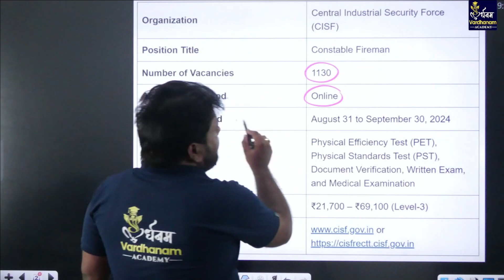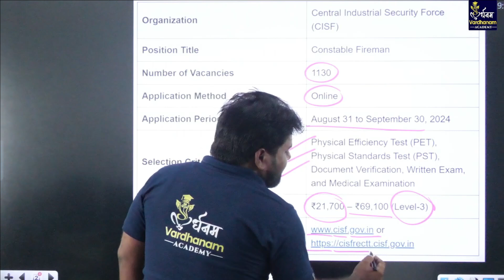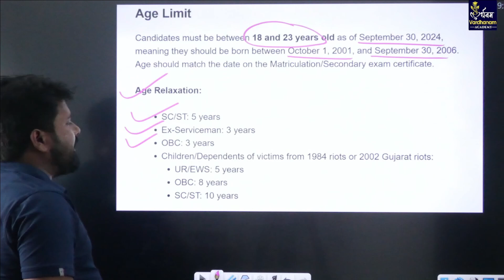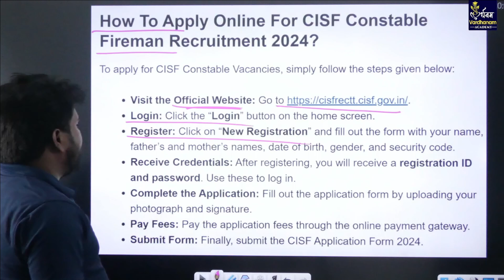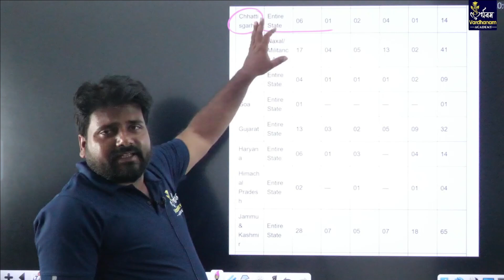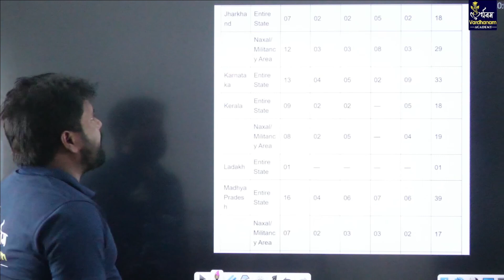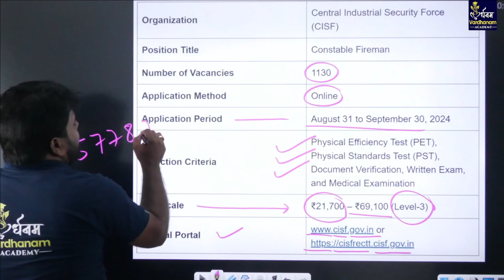CISF Fireman New Vacancy 2024 | CISF Fireman Syllabus, Salary, Selection Process By Vinay Sir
Vacancy Details: Get the latest updates on the 1130 posts for CISF Fireman Constable.
Salary Structure: Learn about the pay scale, allowances, and benefits for CISF Fireman Constables.
Application Process: Step-by-step guide on filling out the CISF Fireman 2024 application form.
Exam Date & Important Dates: Key dates you need to mark on your calendar.
Physical Standards & Tests: Detailed insights into the physical requirements and tests you must clear.
Selection Process: Understand the stages involved in the recruitment process.
Job Profile: Know what to expect from the role of a CISF Fireman Constable.
Syllabus & Exam Pattern: Comprehensive overview of the syllabus and exam pattern to help you prepare effectively.
Hey Guys!!
Welcome to Vardhanam Academy All One day Exams Preparation Channel. Prepare for One day Exams : UPP, UPSSSC, SSC, BANK, PET, SSC GD, Delhi Police, Railway,  & Other Exams.
My Next🙏Target परिवार के सदस्यों की संख्या 100k ❤️
OUR BATCH'S

@ OUR PROGRAMS @
☆    Live Class
☆    Expert Faculties
☆    Marathon (मैराथन) Classes
☆   Test Series
☆   PDF Notes